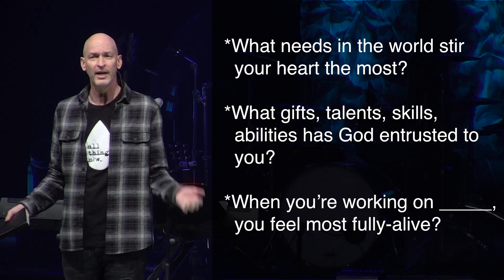02-27-22 - God and Mondays: The Calling of Your Life - Eric Simpson